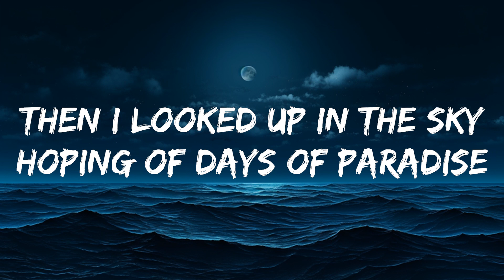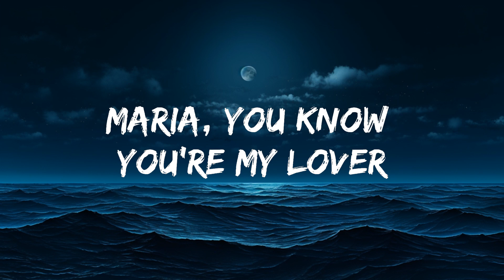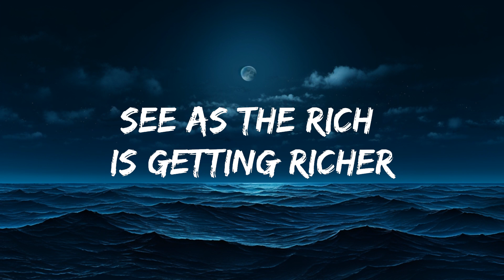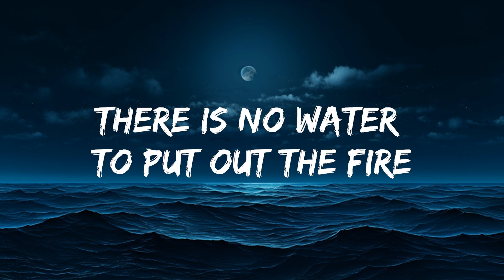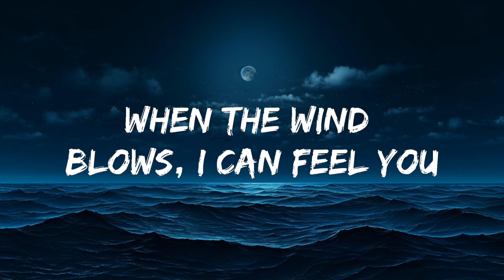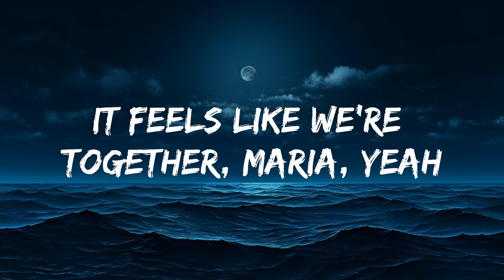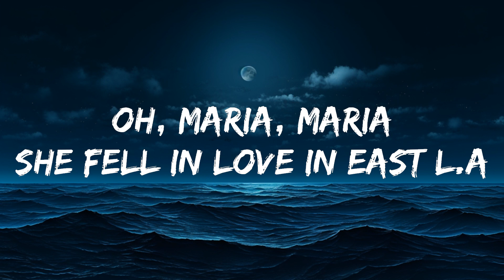Santana - Maria Maria (Lyrics) (Sped Up) | 25 Min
​🎧 Santana - Maria Maria (Lyrics) (Sped Up)
⏬ Download / Stream:

🎤 Lyrics: Santana - Maria Maria

Maria, Maria
Oh, she fell in love in East L.A
To the soun